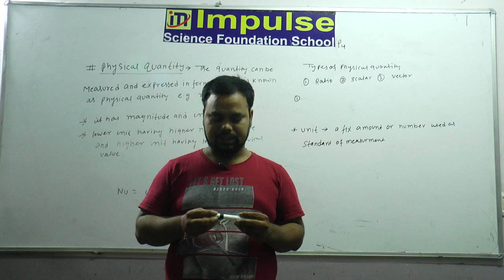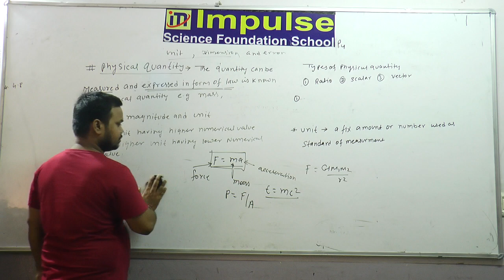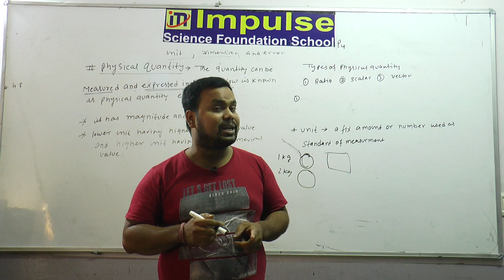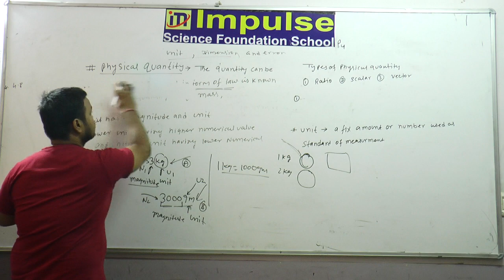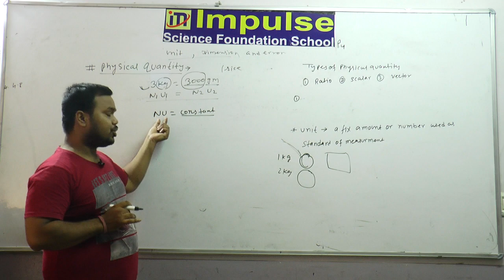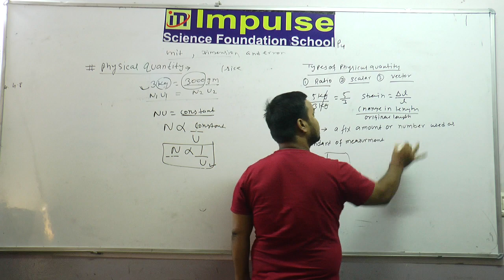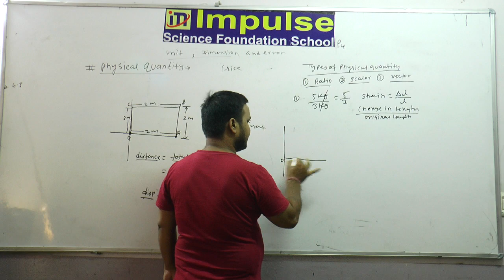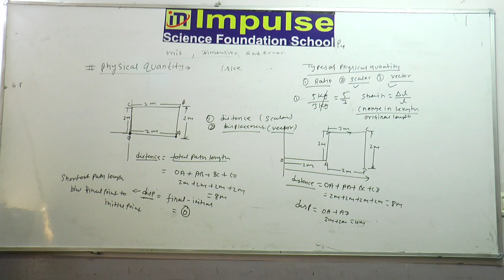physics class (XI)